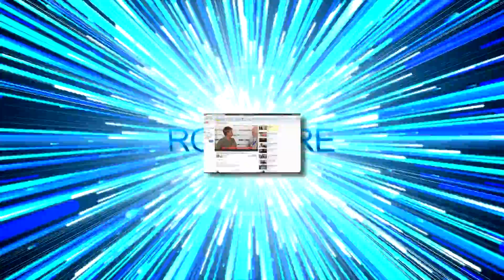MAXIMIZE IT - AIM HIGH ON DECEMBER 13TH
Come Join with us on Thursday's at 9pm when we here pertinent sounds bites and commentary from some of the most incredible minds on the internet today. Be Blessed, and Have
An Amazingly Successful Day!